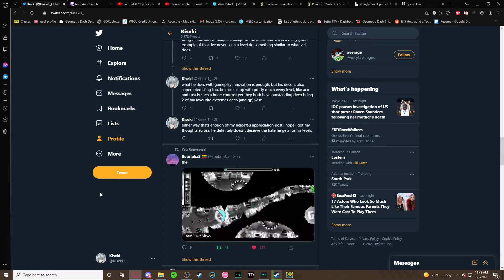past (Easy Demon) by neigefeu 100%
banger level by best creator in the game. got a little annoyed with myself because i was playing poorly but thats just my inability to maintain patience with anything easier than an insane demon lol